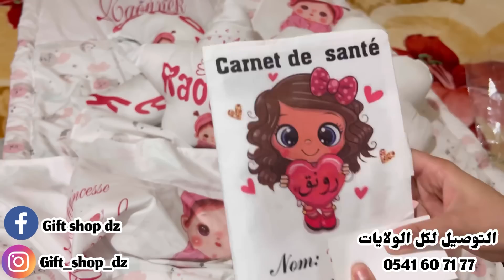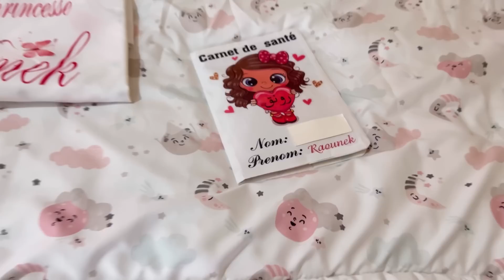راسي تحرڤ🥴من تخمام اللمجة❌بدون لحوم دللت عايلتي بطاولة اقتصادية💰و راقية في نفس الوقت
انستغرام Gift shop dz👇🏼👇🏼👇🏼